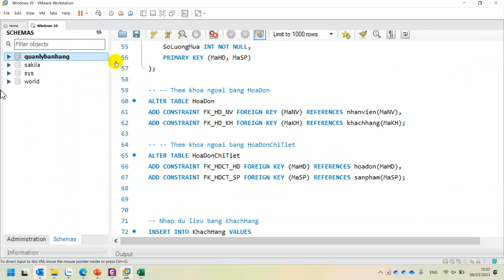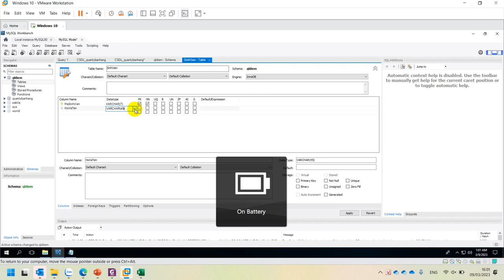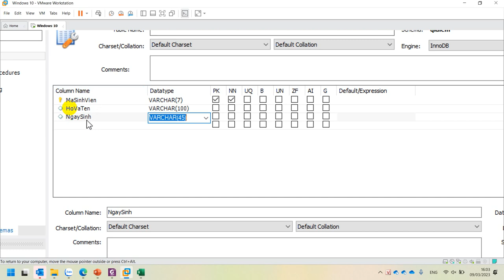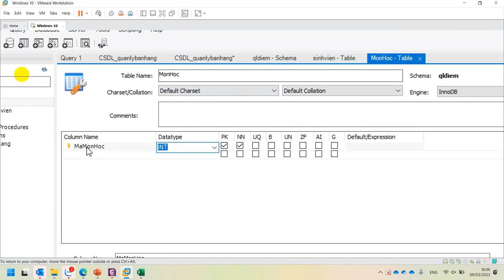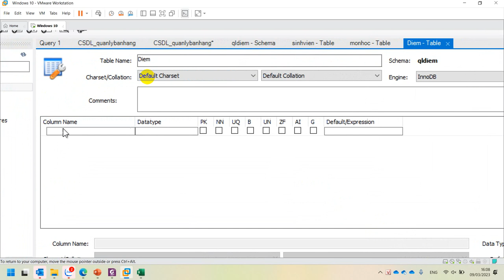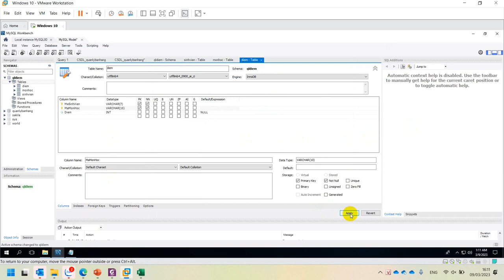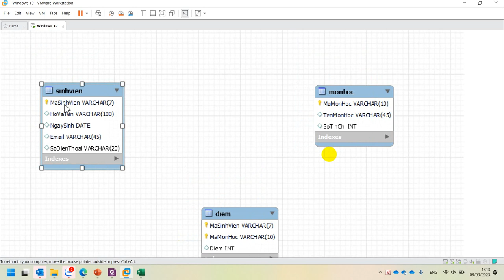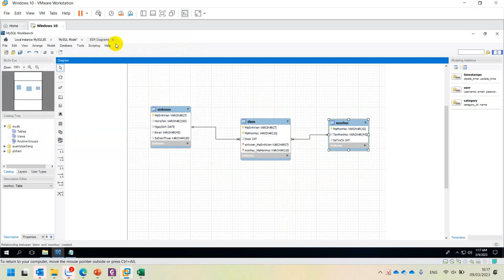COM2012 Hướng Dẫn Tạo Database Bằng Tay Trong mySQL Workbench